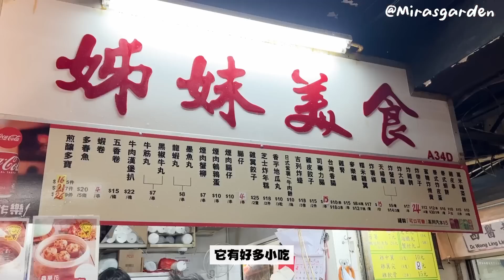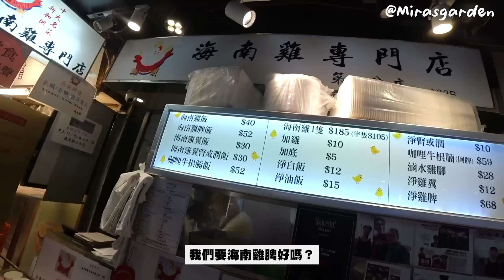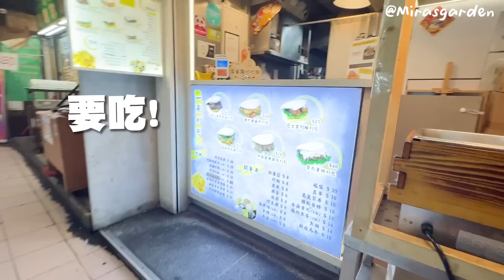香港VLOG 必去太安樓掃街! 香港人竟然是第一次去?! 港幣200塊可以吃到什麼美食!? 🐝 Mira 咪拉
太安樓好像紅了好久了XDDD
但身為香港人的我 竟然現在才去欸！
好喜歡那個QQ彈彈的珍珠阿～～～～